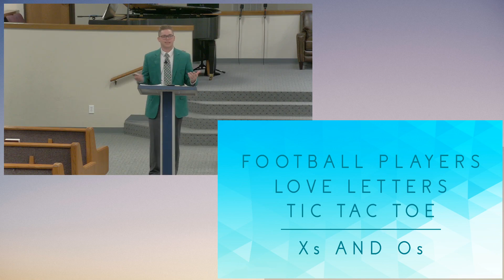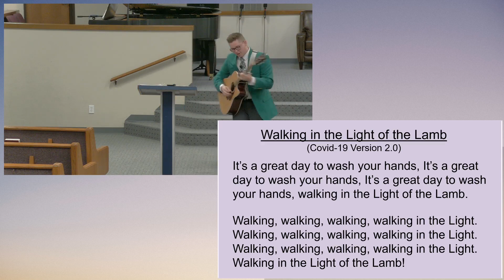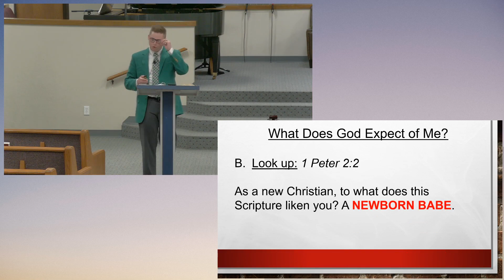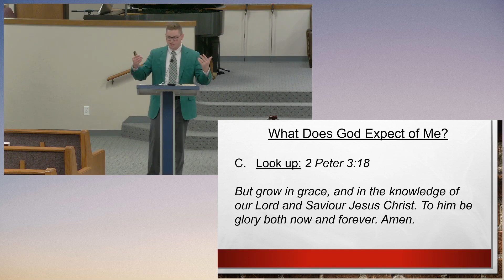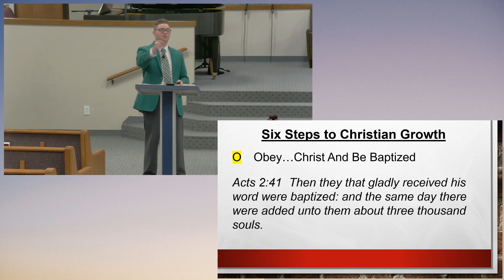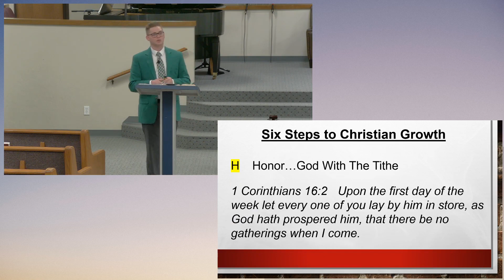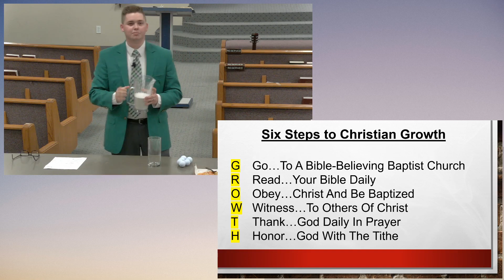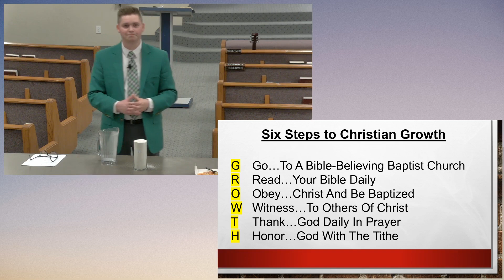Teen Sunday School - ABCs of Christian Growth | Preliminary Study 2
Taught by Bro. Keith Kindy